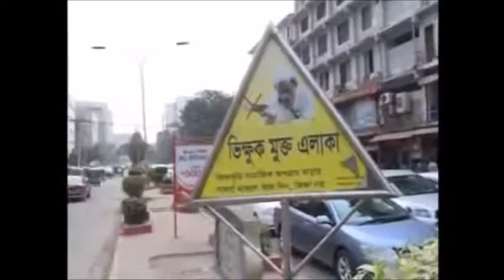রাজধানীতে ভিক্ষুকদের অবস্থা দেখুন ! কিভাবে তারা টাকা হাতিয়ে নেয় আর ভাগ বণ্টন করে !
রাজধানীতে ভিক্ষুকদের অবস্থা দেখুন ! কিভাবে তারা টাকা হাতিয়ে নেয় !